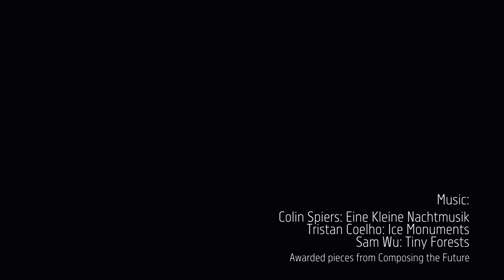Composing the Future - Colin Spiers Acceptance Speech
Colin Spiers was awarded the first prize of Composing the Future with his winning work Eine Kleine Nachtmusik. His work will be premiered by Alexander Gadjiev in October 2022 during Gadjiev's national tour of Australia.

Composing the Future is a new composition competition by the Sydney International Piano Competition and supported by Creative Partnerships Australia.